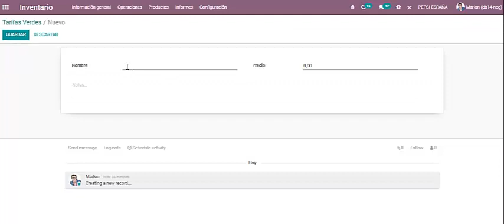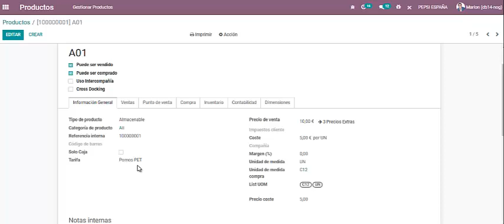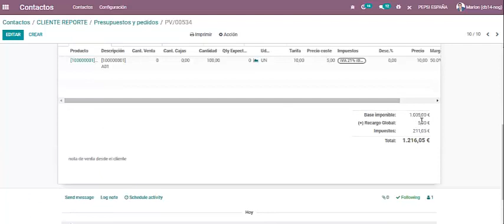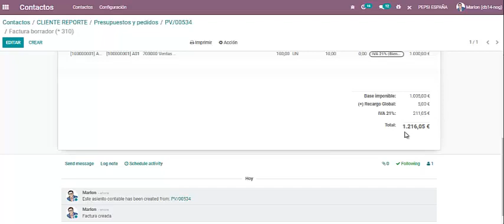Odoo ERP 14 - Uso de tarifas de reciclaje de productos retornable - Tarifas verdes en ventas.